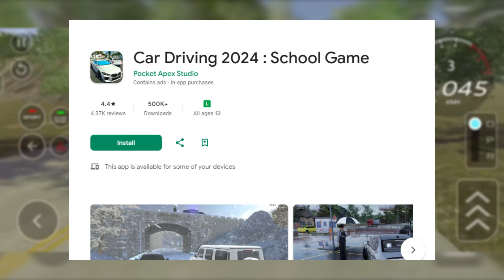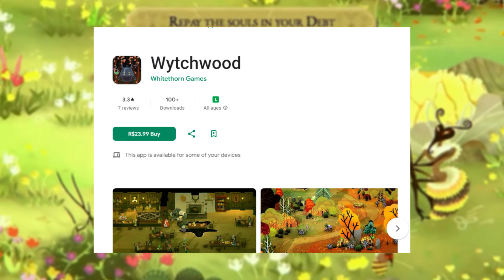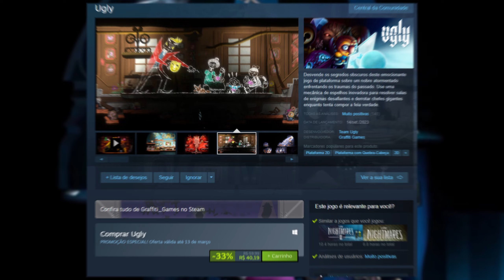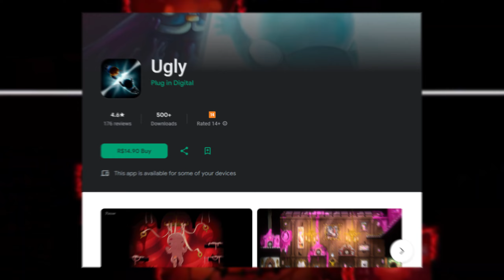TOP 10 Jogos OFFLINE Excelentes Que Você Deveria JOGAR para Android e iOS! (Novos)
Nesse ano tivemos de certa forma, poucos lançamentos de jogos offline, até porque jogos multiplayer vem dominando o mercado, mas nesse vídeo vamos conferir alguns dos melhores pra você jogar sem internet.